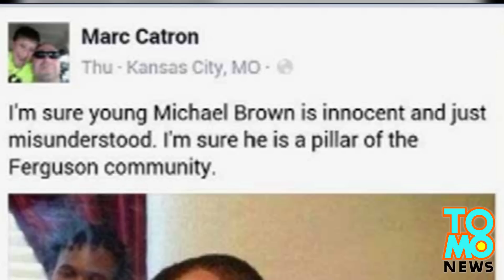Zamieszki w Ferguson:policja zamieszcza fałszywe zdjęcia.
Policjant z Kansas City, Marc Catron jest w ogniu krytyki po publikacji tego zdjęcia.
Catron zamieścił zdjęcie młodego mężczyzny z pistoletem w ręce, plikiem banknotów w ustach i alkoholem na stole na swoim FB.
Napisał: „jestem pewien, że Michael Brown jest niewinny i niezrozumiany. Na pewno był ostoją społeczności w Ferguson.”
Problem w tym, że mężczyzna na zdjęciu to nie Brown.
Zdjęcie pokazuje podejrzanego o morderstwo swojej prababki Joda Caina.
Idiotyczna zagrywka Catrona jest teraz pod lupą Departamentu policji w Kansas City.
Biali policjanci muszą się nauczyć rozróżniać czarnoskórych obywateli...